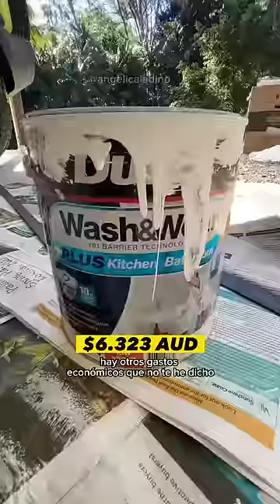Cuanto cuesta construir una VAN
Presupuesto para construir una van, Renault Master 2017, que antes era una van de trasteos hoy es una casa sobre ruedas. Estamos en Australia por lo cual los valores son dolares australianos